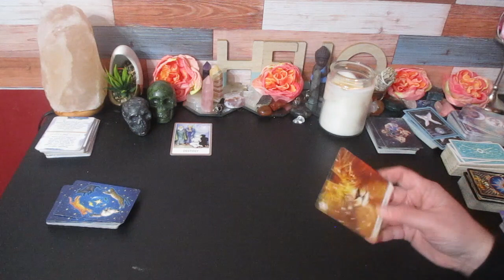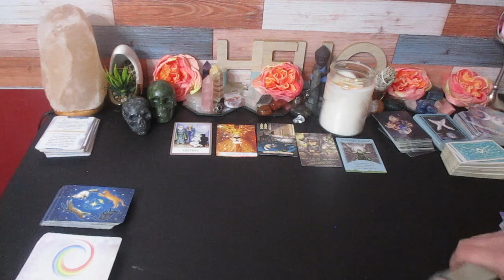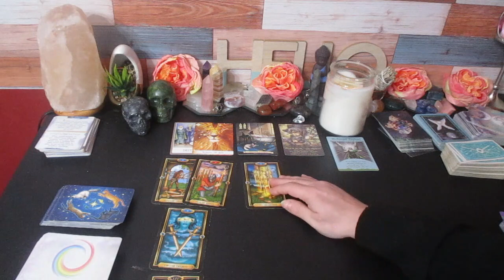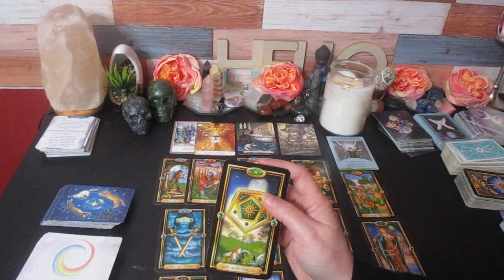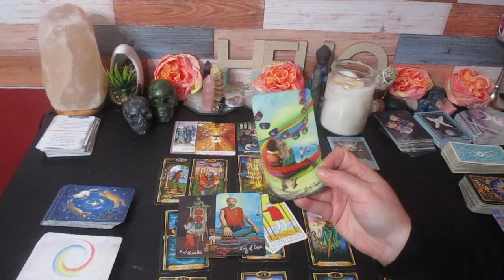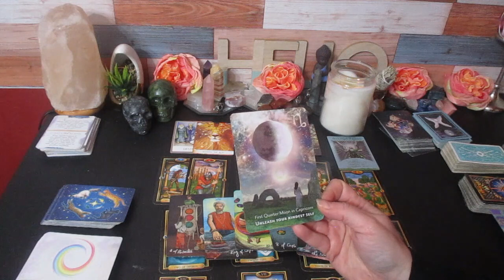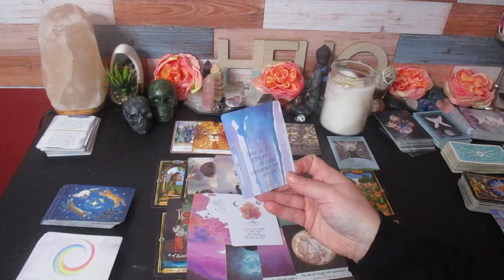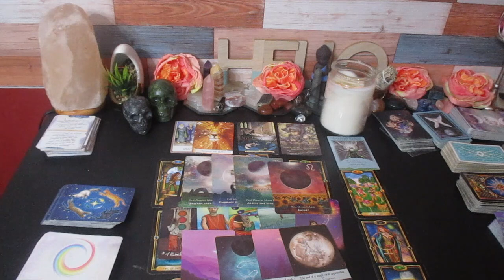💫 GEMINI ♊ "TRULY AMAZING! This is Your Destiny!"💫December 15 - 31🪄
Much love!
~Renee G